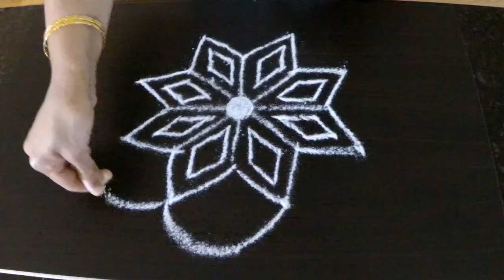Easy and Simple free hand kolam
how to draw a simple and elegant kolam